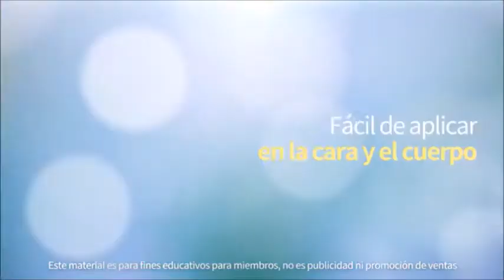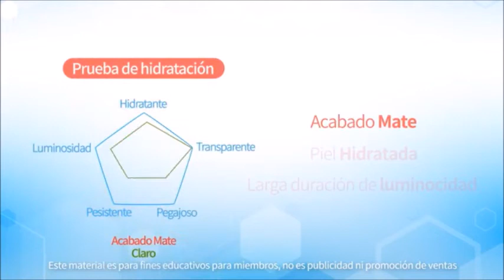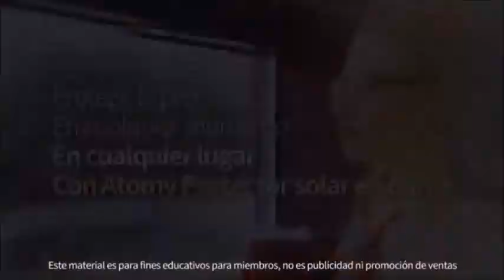Atomy America 2021 - Atomy Bara Protector Solar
Si deseas más información de atomy no olvides principalmente contactar a la persona que te invito a Atomy, si no tines equipo puedes contactarnos por

Conoce una oportunidad unica para generar ingresos desde casa, productos que todos usamos dia tras dia y mes tres mes, tener tu propia tienda virtual GRATIS y distribuir productos de primera necesidad sin moverte de casa.